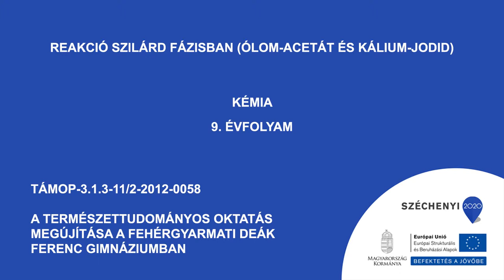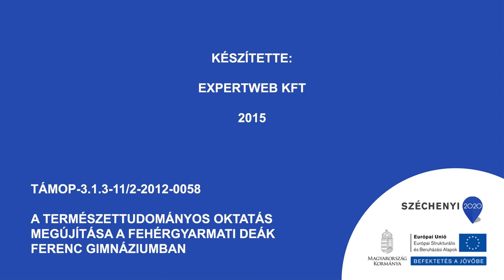Reakció szilárd fázisban